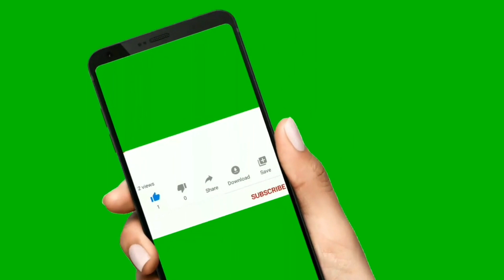THAILAND TEMPLE IN GERMANY